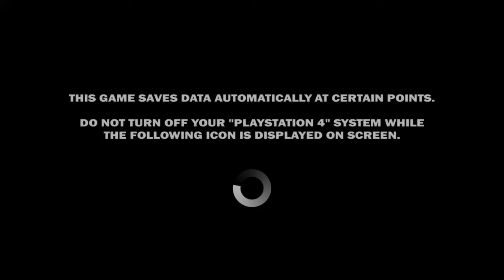Broforce ep 2. Raging from air strikes from hell.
Hey. This is Broforce Gameplay ep 2 with stupid air strikes. Comment games you Would recommend for the ps4 and xbox one.